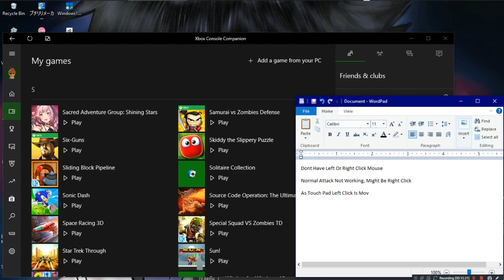Samurai Vs Zombies Defense •U• ~ GamePlay ~ OP&Gaming ~ W10 App ~ 1080pᴴᴰ ~ 2022 ~ W10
Made With: BandiCam Licensed [Mostly Dieing]
Year Made: 2022 120fps [Mouse Broken, Cant Play]
1080pᴴᴰ (With Fabulous & Outstanding 7.1 Audio For All W10 App Games)